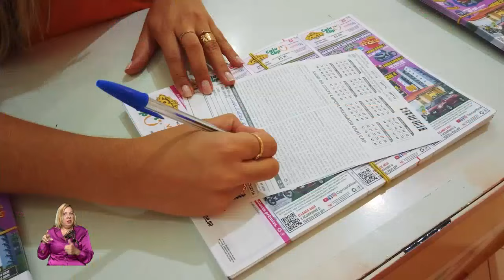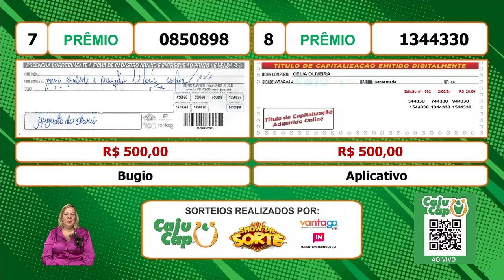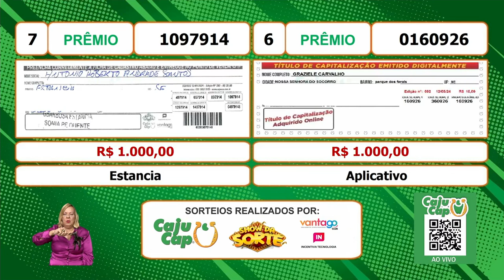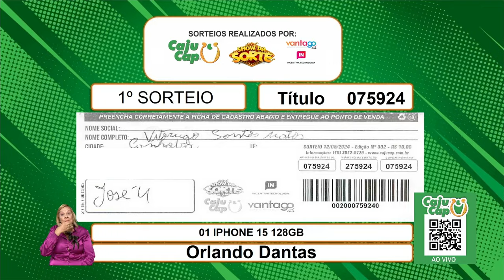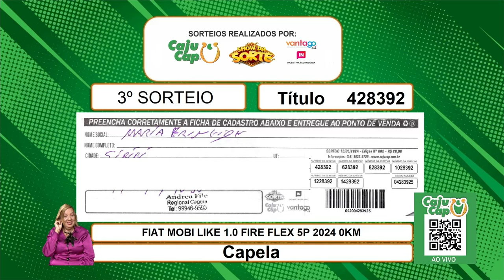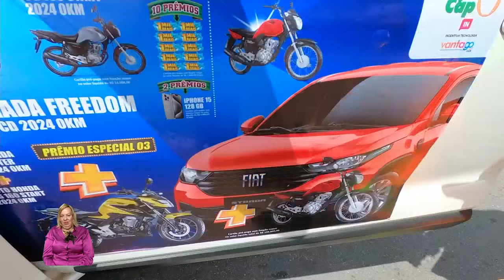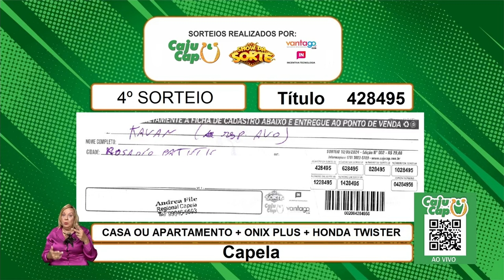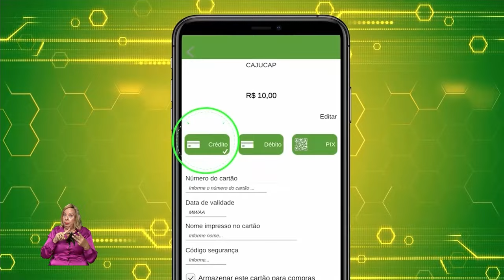CajuCap Programa Completo 12.05.2024